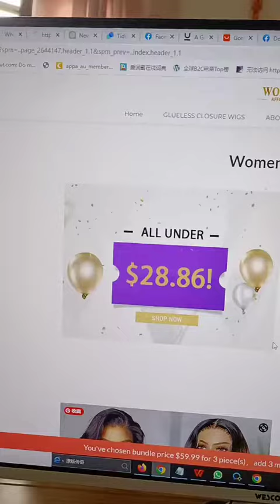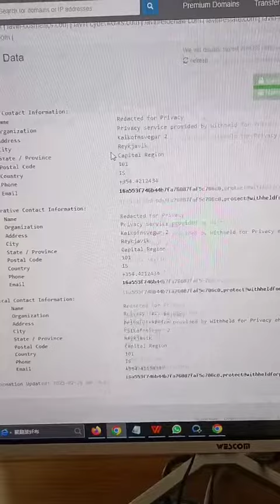Donot Scam by 59USD /3 WIGS AND 99USD/6 WIGS !Stop Find Wrong Company to ask Orders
We are LaviniaWigs not ;Stop come to wrong company we donot sell any wigs as 59USD /3 WIGS AND 99USD/6 WIGS !

Dear all,

It has come to our attention that a company named Sayhi International Co., Limited, located in Cambridge, Cambridgeshire UK, is scamming people by selling wigs at unbelievably low prices on their We want to make it clear that our company, is NOT affiliated with Sayhi International Co., Limited in any way.

We are outraged that Sayhi International Co., Limited is using a similar name and deceiving customers by selling low-quality wigs at extremely low prices. We do not condone such unethical and deceitful practices, and we urge anyone who has fallen victim to their scam to take action.

We kindly ask everyone to refrain from reporting our company, as the culprit of this scam. We are a legitimate and reputable company that takes pride in providing high-quality wigs and excellent customer service.

Sincerely,

The team at Laviniawigs.com